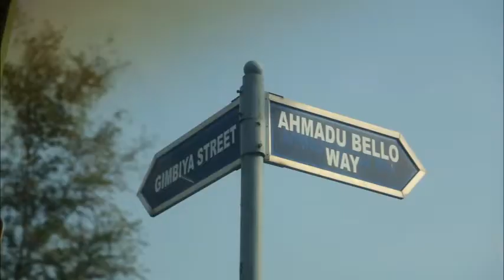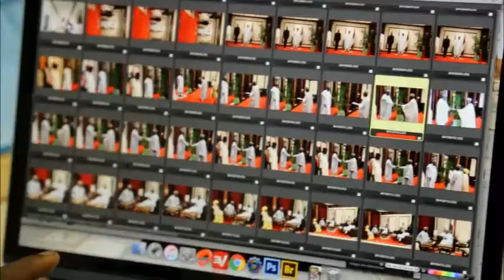The Man Behind The Lens Bayo Omoboriowo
Meet The man behind the lens; Bayo Omoboriowo Official photographer to the President Muhammadu Buhari. Learn photography tips and tricks of the trade..xx